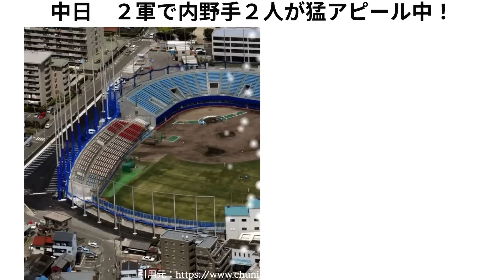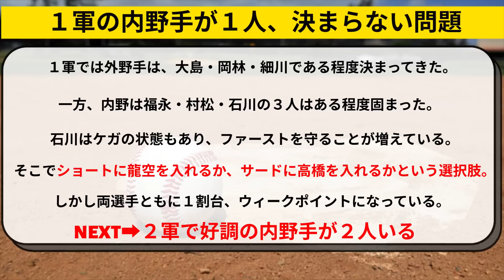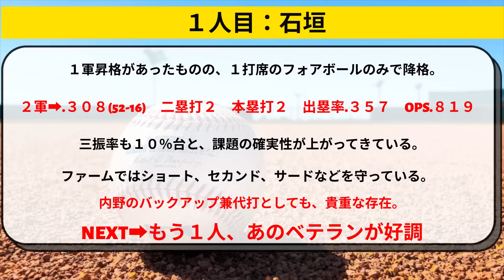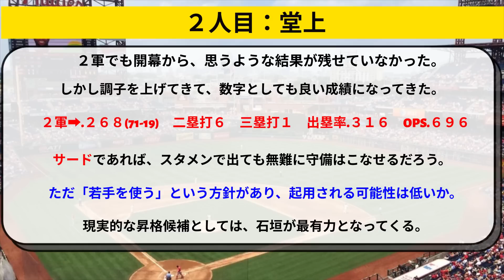中日 ２軍で２人の内野手が猛アピール中！龍空＆高橋周平が不調【中日ドラゴンズ/立浪監督】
中日 ２軍で２人の内野手が猛アピール中！１軍昇格の可能性【中日ドラゴンズ/立浪監督】